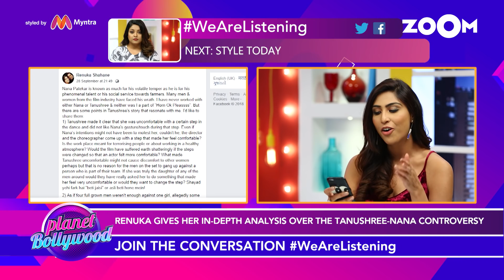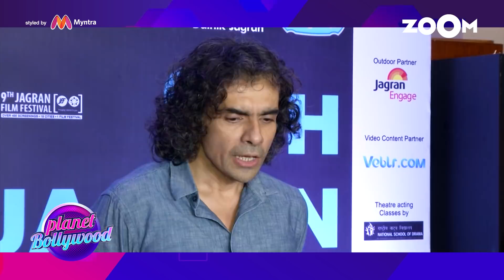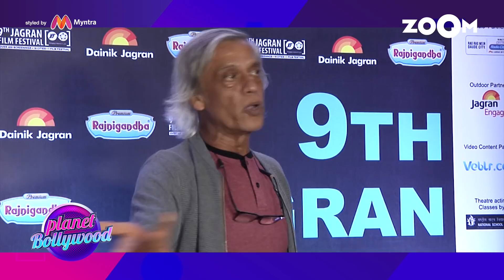Are BOLLYWOOD STARS trying to AVOID Tanushree Dutta-Nana Patekar controversy? & more